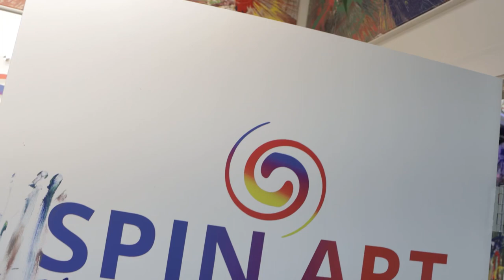Spin Art Nation Art Nation!